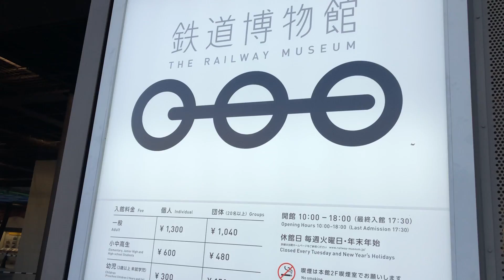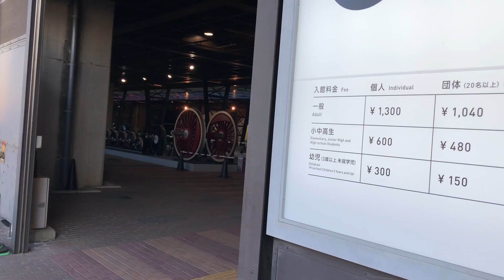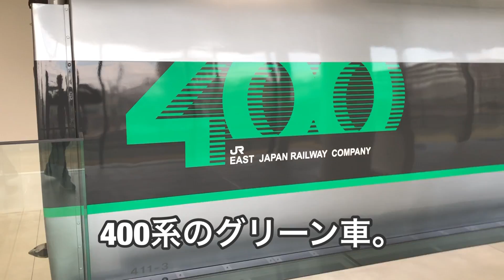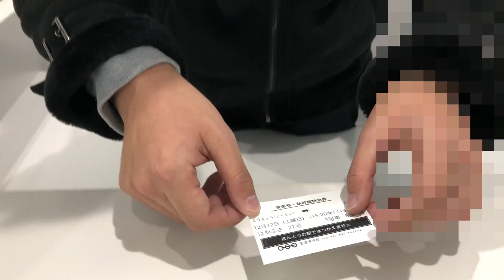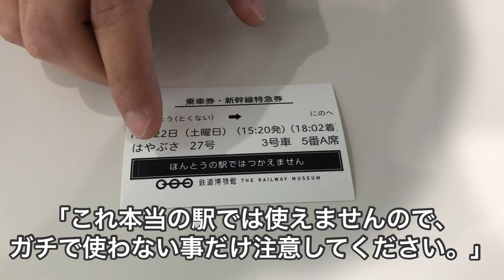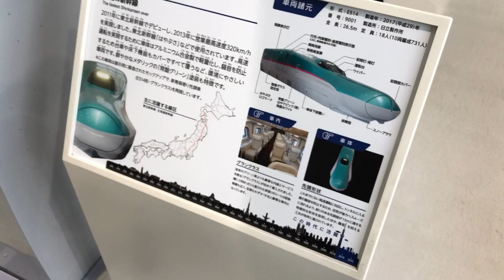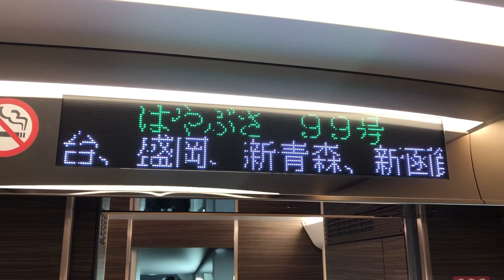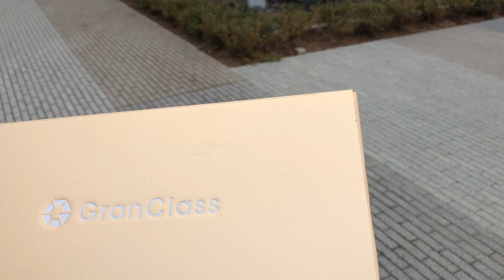鉄道博物館でグランクラス乗車体験。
12月22日～24日の期間限定で鉄道博物館新館で展示されているE5系の車内が公開されるイベントがあったので行ってきました。各回6名×9回の合計54人しか車内に入れないので、朝早くからてっぱくで並びました。
営業運転で走っているグランクラスに乗ることなんてまず無いと思うので、とても貴重な体験をできました。

Twitter⇒@mugennotsubasa